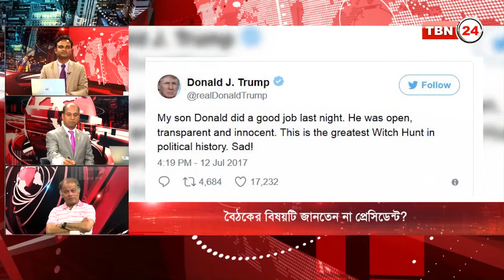TBN Analysis Episode 97